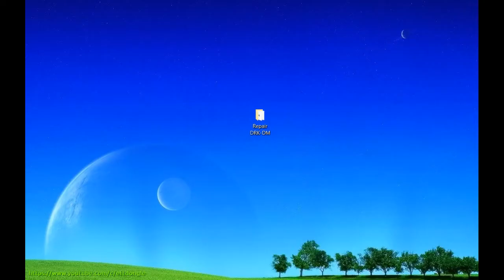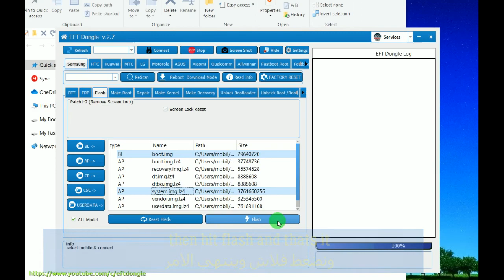DRK DM-VERITY FRP ON OEM ON RMM ON